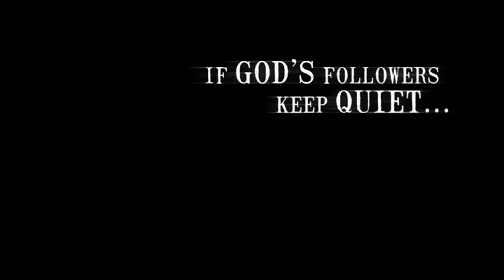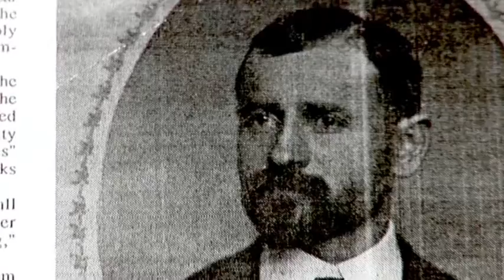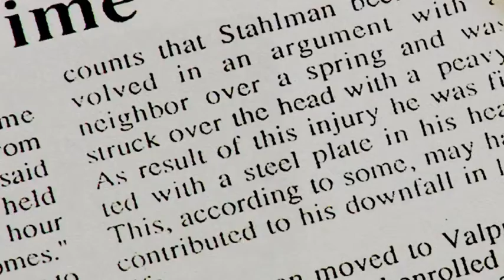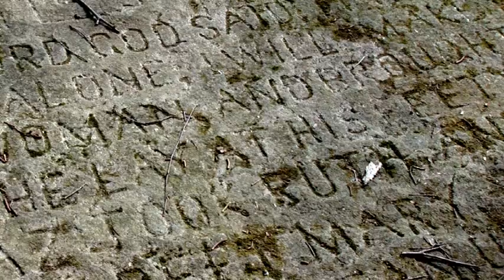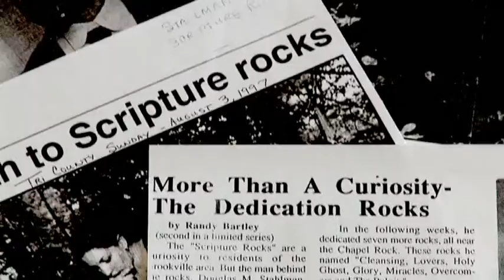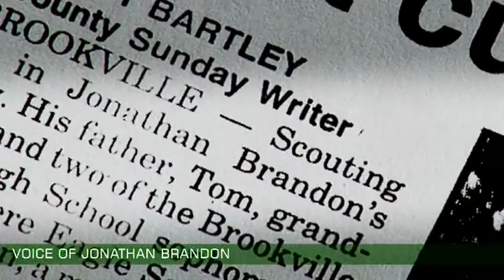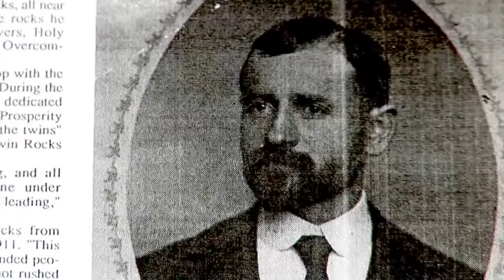Scripture Rocks Documentary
A documentary I co-wrote, shot, and edited on the "Scripture Rocks" of Brookville, PA. Very cool story of historical significance to the area. This video was the recipient of two Telly Awards.